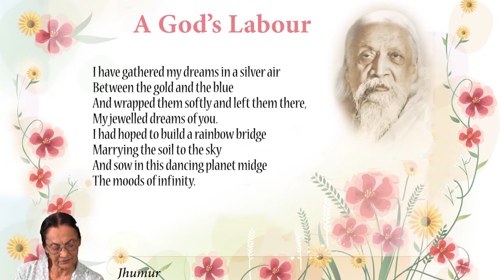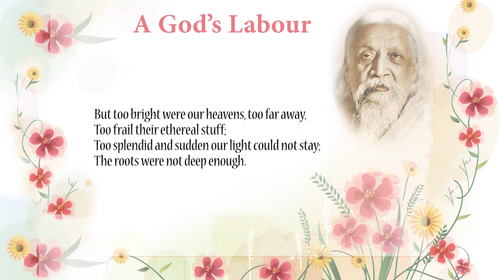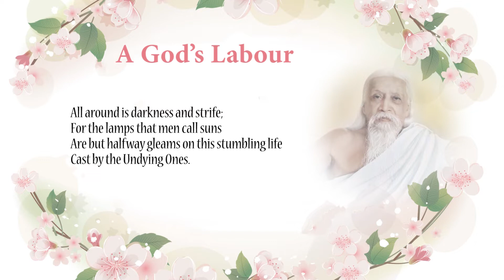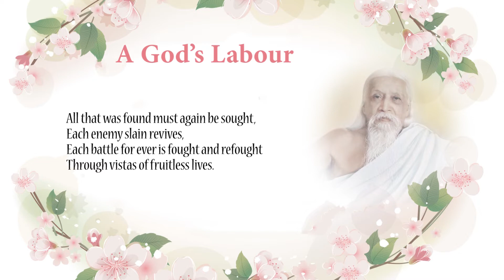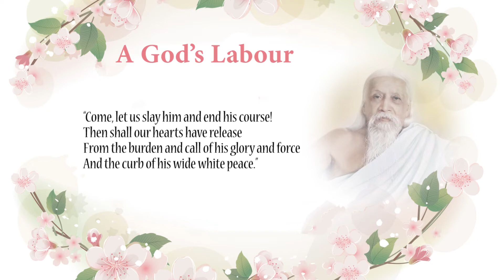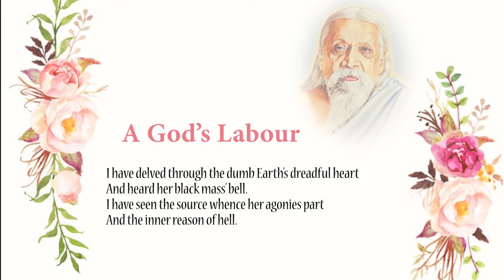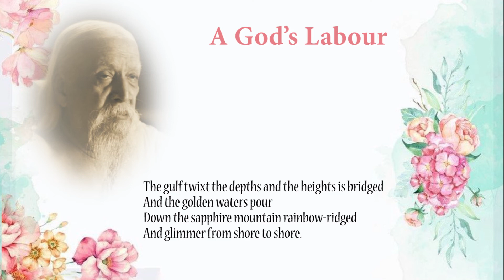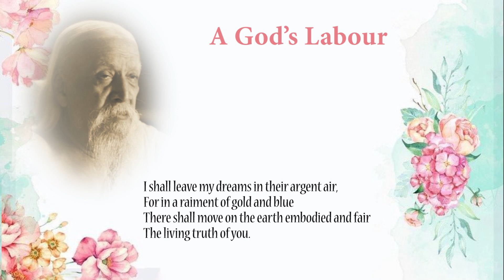Collected Poems of Sri Aurobindo - Part 1 - A God's Labour - read by Jhumur